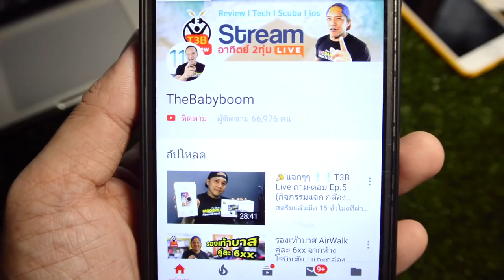ปั้มน้ำ Kanto KT-PS150 ประหยัดไฟ ได้น้ำแรง (ทดสอบดูดบ่อบาดาล) : รีวิวทดสอบใช้งาน by T3B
วันนี้ทดสอบปั้มน้ำ Kanto KT-PS150 จากการดูน้ำบาดาล ใช้ดีมากใครจะเอาไปใช้ในบ้านสบาย มอเตอร์ 0.5 แรงม้า ดูดลึก 9 เมตร (สูงสุด)  ส่งไกล 33 เมตร (สูงสุด) ประหยัดไฟ ได้น้ำแรง